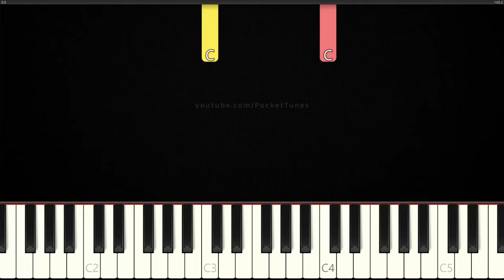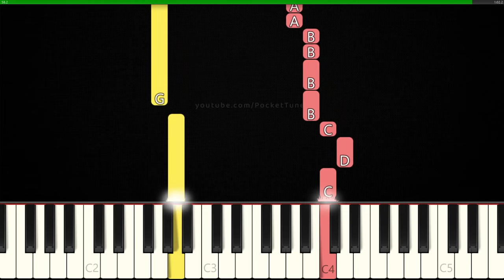Napoleon Meme Song | Easy Piano Tutorial for Beginners | White Keys Only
How to play There Is Nothing We Can Do on piano!

Original song: Amour plastique by VIDEOCLUB

Software